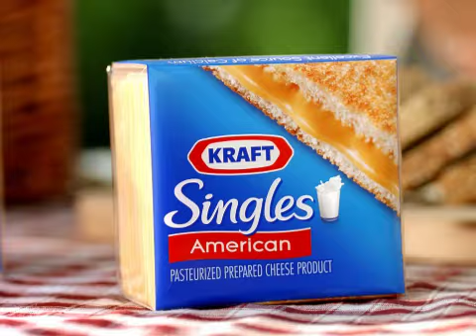Kraft - Due Date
You can always trust kids to tell the truth, especially when it comes to what they eat! Our newest spot for tasty client Kraft Foods reveals the truth, too -- Kraft Singles are made with real milk, not oil and water, like some other "cheeses."

CREDITS:
Client: Kraft Foods
Brand: Kraft Singles
Spot Title: Due Date
Agency: Lopez Negrete Communications
Chief Creative Officer: Alex López Negrete
V.P. Creative Director: Javier González-Herba
Executive Creative Director: Miguel Moreno
Creative Director: Manuel Villegas
Associate Creative Director: Iliana Escalona
Art Director: Cecilia Alanis
Director of Broadcast Production: Marlo Baker
Sr. Broadcast Producer: Robert Feliciano
Copywriter: Luis Vasquez
Production Co: CineConcepto
Executive Producer: Leda Barham
Director: Fred Clapp
Director of Photography: Lalo Martinez Solares

Post Production
Production Co: Zap Boom Bang (offline and audio)
Sound Design: Matias Lanzi
Editor: Sven Hermann
Finishing: Texas Video and Post
Color Correction: Film Workers Club
Colorist: Matt McClain
Original Music: Personal Music